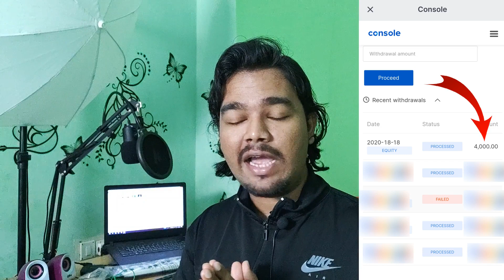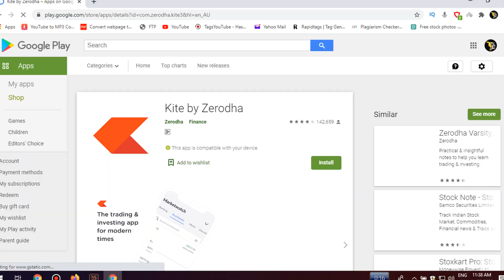How to Make Money From Share Market | What Is Share Bazar | Share Market Explained | Behind Vision